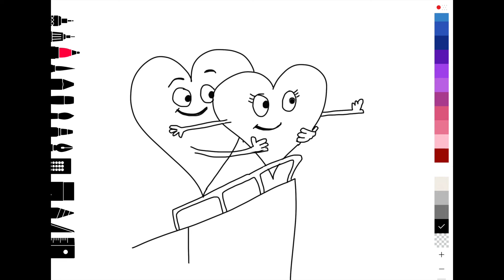Cute TITANIC love art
How to draw Cute TITANIC love art